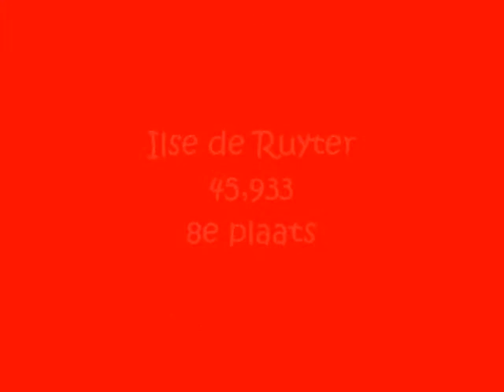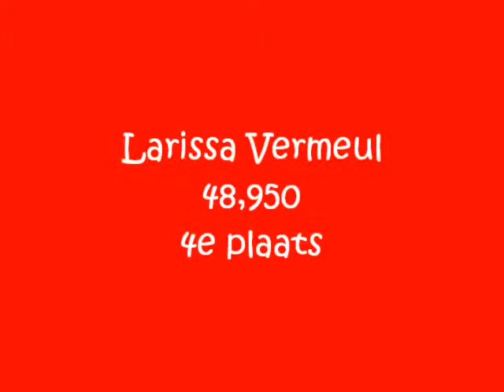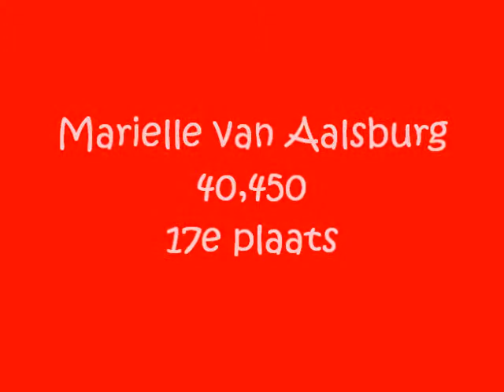Turnclub P.i.T - Instap 9 3e divisie 08-01-2011 Amersfoort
Instappers 9 van Turnclub P.i.T op 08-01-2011 in Amersfoort.

Muziek van Rihanna - Only Girl in the world